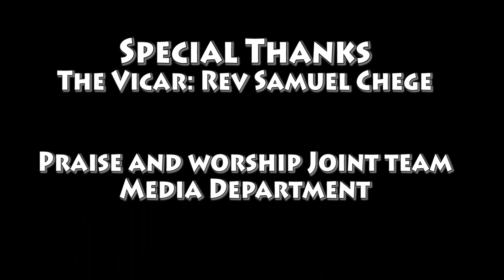Good Things Come To Those Who Wait.